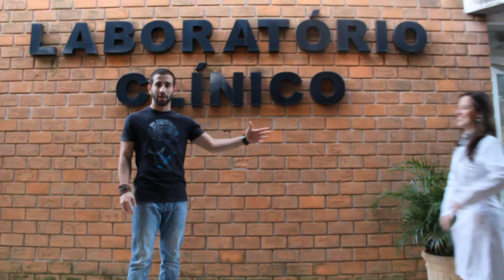Cães podem doar sangue